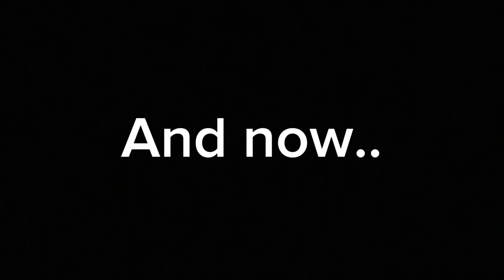Just Randomness :) | Vlog #16